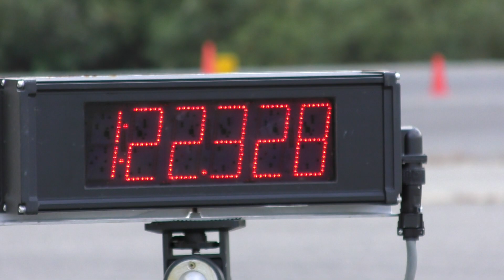2017_09-03 新潟練 CBR600RR 3